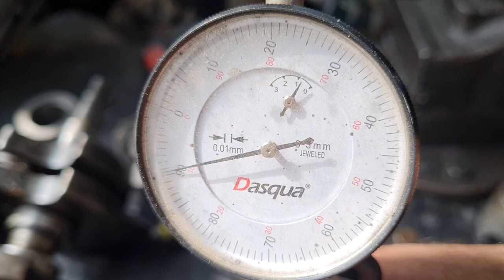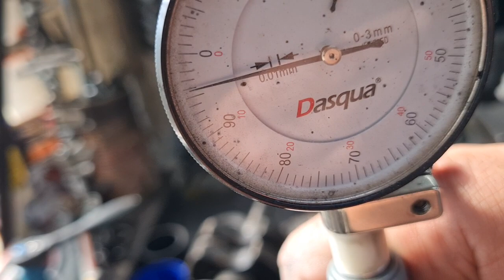Jawka 639 ,klukovka a válce